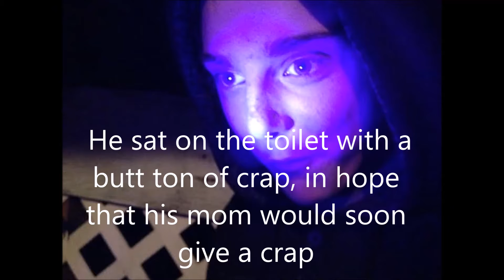Twas The Night Before Christmas (Remake)